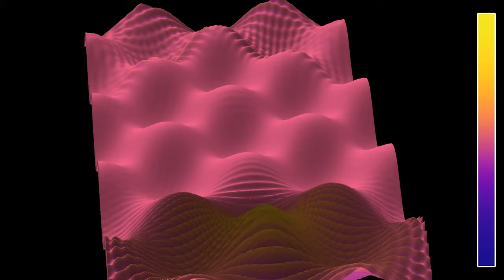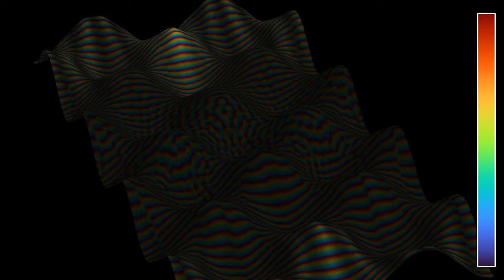A very energetic quantum particle starting in a well of a periodic egg carton potential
This fifth simulation of a quantum particle in a periodic potential uses a Gaussian wave packet centered in a potential minimum as initial state, as do the simulations
The momentum of the initial state has now been taken so large that the wave function can travel almost freely through the potential landscape. One can see the effect of the boundary conditions being periodic, when part of the wave function teleports from one side to the other of the simulated rectangular region. The viewpoint rotates around the simulated area in the course of the video.
There is a detailed theory on Schrödinger's equation in a periodic potential, called Bloch theory, which is also connected to Floquet theory in time-periodic differential equations. In a nutshell, this theory states that stationary states can only exist for energies located in certain intervals, called bands, and which depend on the potential. No stationary states can exist for energies in the intervals between bands, called band gaps. This is relevant, for instance, to understand the difference between conductors, insulators, and semi-conductors.
In this simulation, the potential has the form cos(k1*x)*cos(k2*y), where k1 and k2 are chosen such that the potential oscillates 4 times in the long direction of the plot, and twice in the short direction. It shows the same solution of Schrödinger's equation with two different color schemes:
Real part: 0:00
Phase: 0:54
In the first part, the color hue represents the real part of the wave function, and the z-coordinate shows the sum of the real part and the periodic potential. In the second part, the the luminosity represents the modulus squared of the wave function, which gives the probability density of finding the particle at any given point, and the z-coordinate is the sum of the modulus squared and the potential. The color hue shows the phase of the wave function. In other words, if psi(t,x) denotes the complex wave function, the luminosity depend in |psi(t,x)|^2, while the hue depends on the angle phi such that psi(t,x) = |psi(t,x)|*exp(i*phi(t,x)).